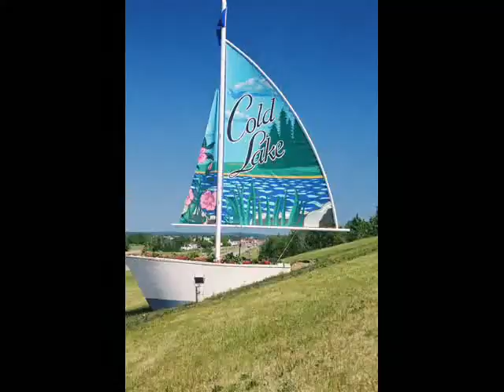Fishing with Chubs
Tubs and chubs fishing